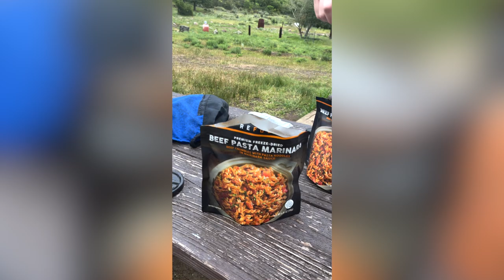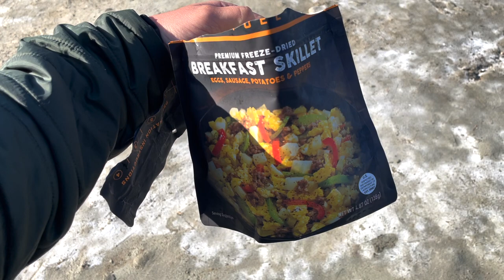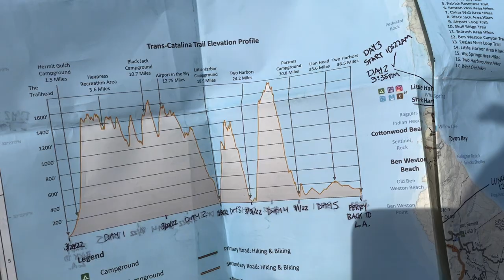Backpacking the Trans Catalina Trail | Vlog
In March of 2022, we embarked on a 5-day, 40+ mile trek through Catalina Island, California. The experience was life-changing!

If you’d like to learn more about Catalina Island or plan your own backpacking trip, check out visitcatalinaisland.com for more information.